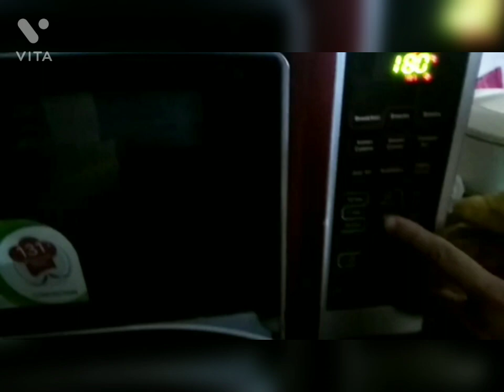# Surprise 😍 mane ghr pr bread banai 😋mkt s jayda acchi 😜😜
bread bread market jaise bread
mkt s jayda acchi bread ghr m banaye
assani s bread banaye.. ghr ke bani taja bread
@Richa_Diary  bread Bread recipe in hindi